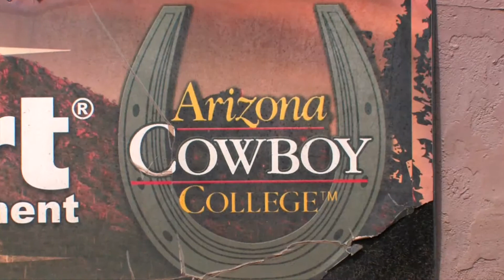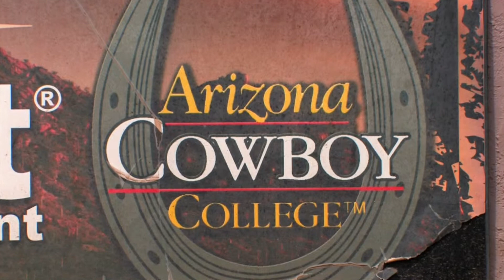Cowboy College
If you ever wanted to be a cowboy or cowgirl you find out just what you need to know at Cowboy College in Arizona.